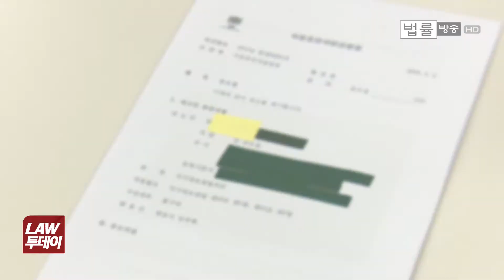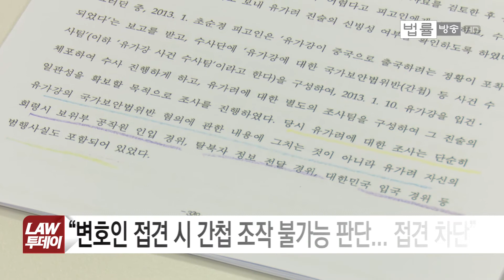[단독] "오빠 유우성은 간첩"... 유가려는 왜 허위자백을 했을까, 검찰 공소장 단독 입수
[법률방송] 서울시 공무원이었던 유우성씨에 대한 국정원 간첩 조작 당시 유우성씨가 간첩으로 조작될 수 있었던 건 동생 유가려씨의 “오빠는 간첩이다“는 허위 자백 때문이었습니다.

그런데 유가려씨는 당시 변호인 접견도 받지 못한 상태에서 국정원의 회유와 압박에 이같은 거짓 자백을 했는데요.

유가려씨에 대한 변호인 접견을 막은 혐의로 기소된 당시 국정원 간부에 대한 첫 공판이 오늘(29일) 법원에서 열렸습니다.

법률방송이 이 국정원 간부에 대한 검찰 공소장을 단독 입수했습니다.

장한지 기자의 ‘심층 리포트’ 보시겠습니다.